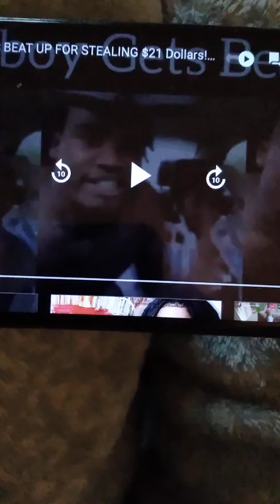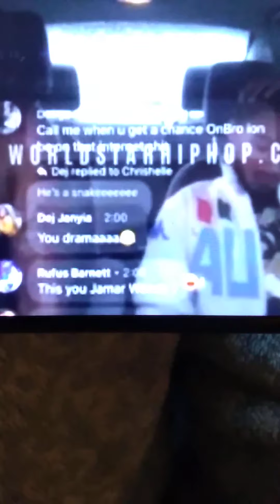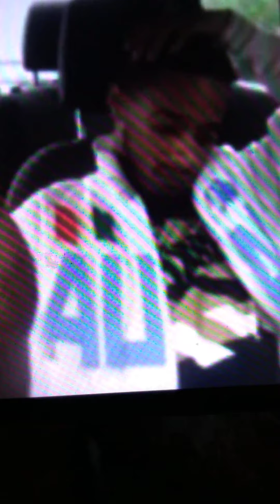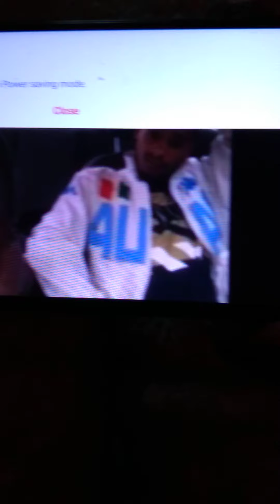he should of slapped the fuj outta him,Loyalty in ya squad is everything 💯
guy steals from friend while being recorded by sister. like or sub for part 2